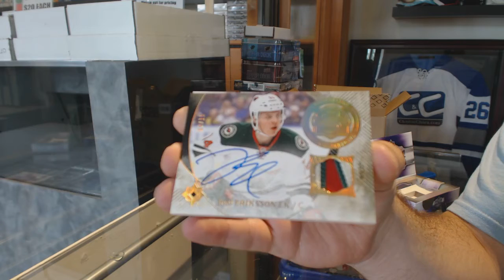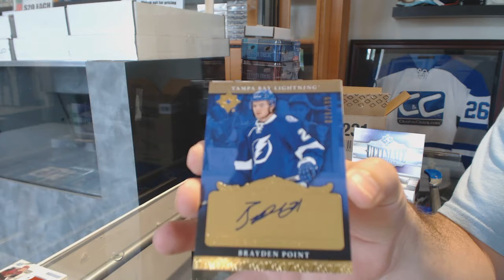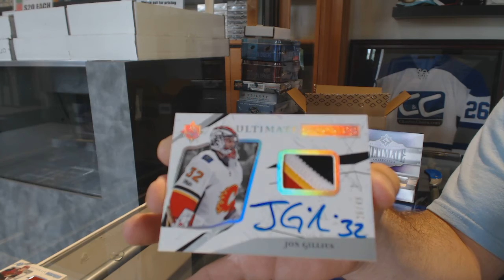Cpove's 17-18 Upper Deck Ultimate Hockey 2 Box Break